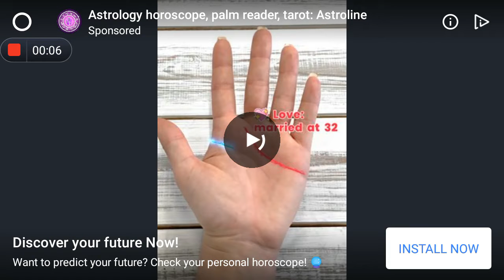Brazil vs spain 3-0 football soccer cup 2019 part 1